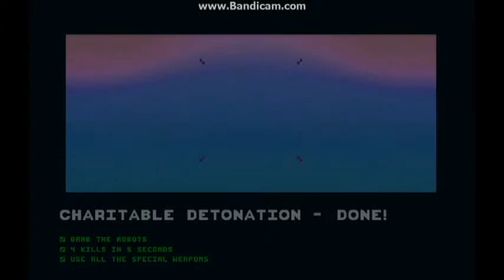Not a HERO letsplay #2: Mission Trifecta!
Mike proved himself today, as he smashed through, with the help of Clive, a grand total of three missions. Should be good to watch right?